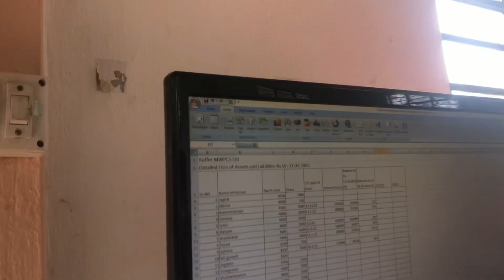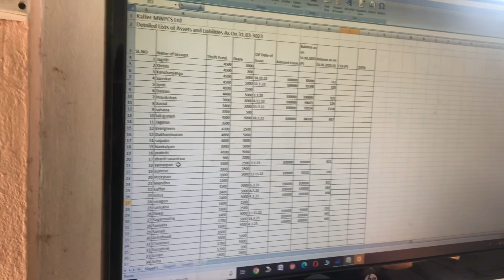Aju Sangha Audit 😱 Gift payera@ongsvlog...2097 khushi cha🤩🤩@COUPLE_VLOG_Kalimpong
Keep watching😊😊😊🙏🙏